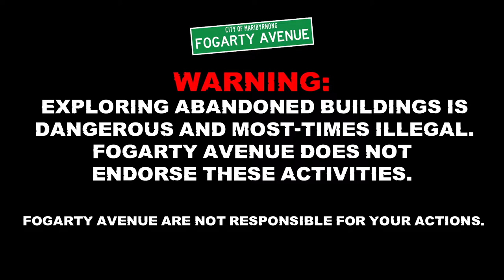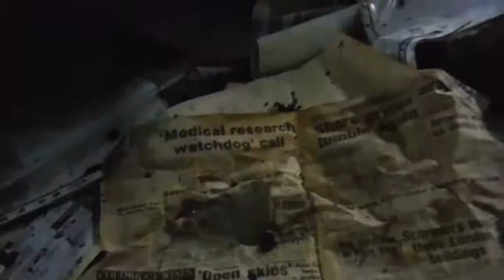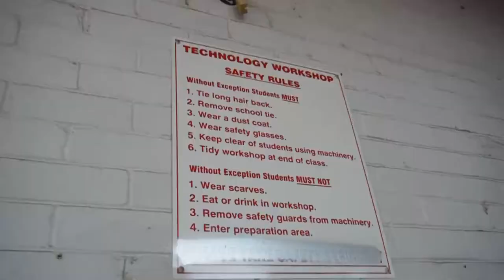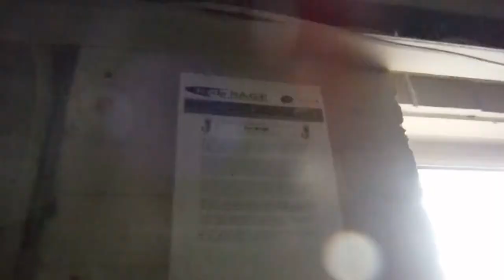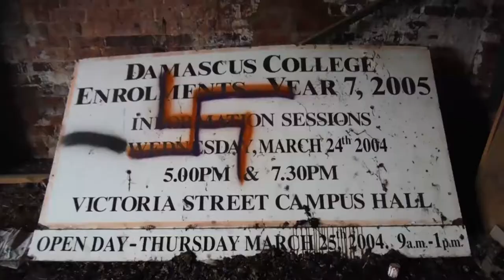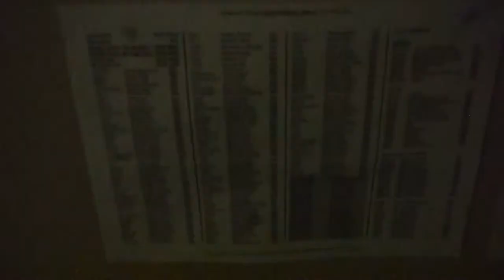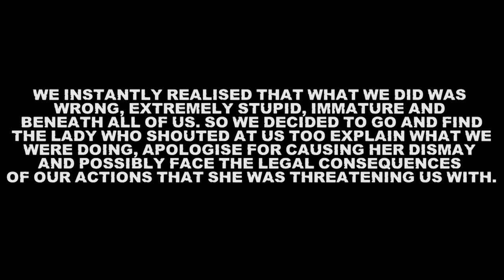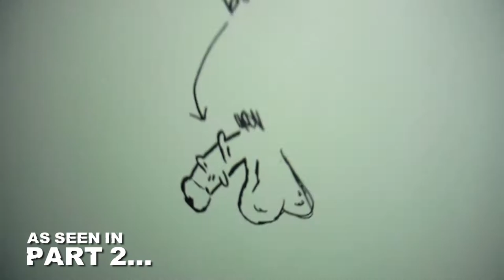Abandoned: Damascus College Victoria st campus (former Ballarat orphanage) Pt.1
Now nothing but rubble and memories, this is what remained of Damascus College (Victoria Street Campus) when the LMCSXurbex (now the Fogarty Avenue) crew explored it in October 2015. In 1866 the site started life as the Ballarat orphanage and provided a home for many children until its eventual closure in the 1980’s. In 1987 The Historic orphanage buildings were converted to the first school to inhabit the site, St Paul's technical college. In 1995 Sacred Heart College, St Martin's in the Pines and St Paul's technical college all amalgamated Into Damascus college, which ran the Site until the final day of school on December 3rd 2010.

WARNING:
Exploring abandoned buildings is dangerous and most-times ILLEGAL. We do not endorse these activities.
WE ARE NOT RESPONSIBLE FOR YOUR ACTIONS.

Our Insta also got brutality Rekt by a grandma, ENJOY!